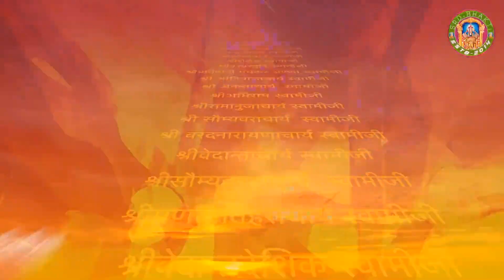Padma Puran Episode 8 - पद्मपुराण उत्तरखण्ड || Swami Sri Govindacharya ► SRD BHAKTi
Padma Puran Episode 8 - पद्मपुराण उत्तरखण्ड || Swami Sri Govindacharya ► SRD BHAKTi ©► SRD BHAKTi 2020

SRD-BHAKTi is online bhajan and art of living bhajans which provides not only bhajan but it also provides Katha of Ramayan, Mahabharat Katha, Puran, Vishnu Puran, Bhagwat Gita, Shreemad Bhagwat, and in our website you will be able to access such as library, Hindu library, Alavandar stotras pdf, Bhagavad Gita readable in Nepali language/ Sanskrit language.

emastered